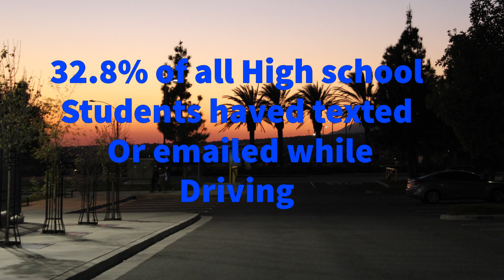Don't text and Drive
Create Impact Video Competition presents "Don't Text & Drive" by Zach Folwer.